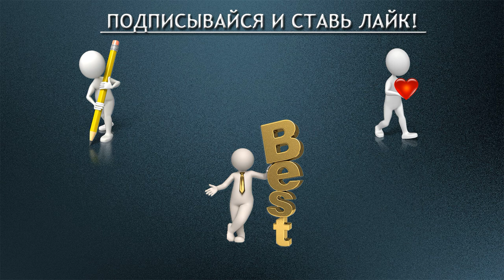Глава 6 - Синхронистичность, не случайные случайности. Искусство правильных решений.